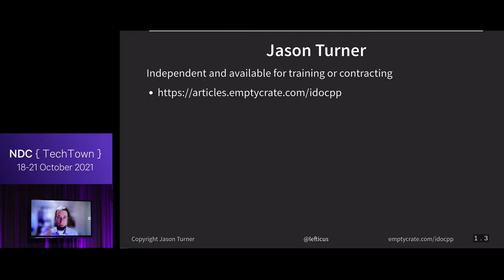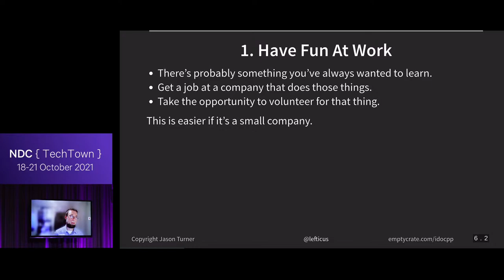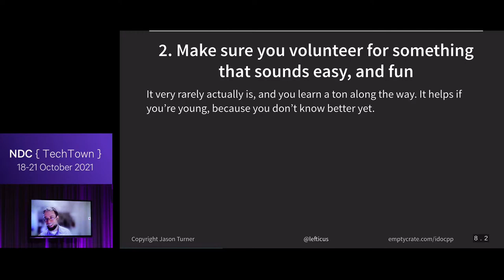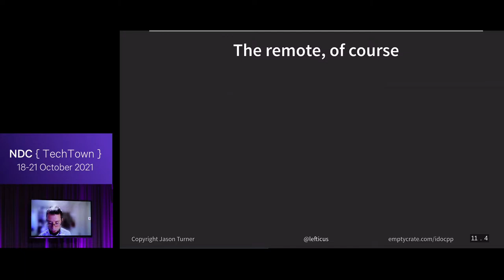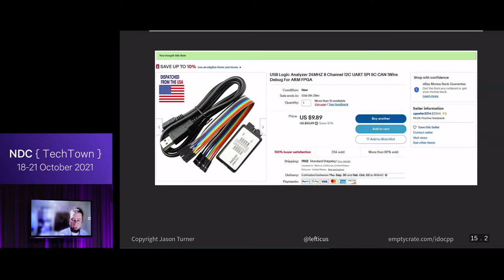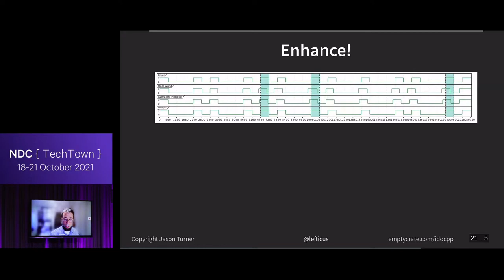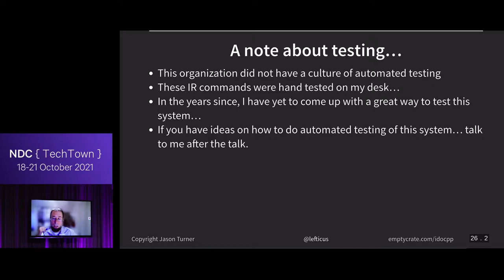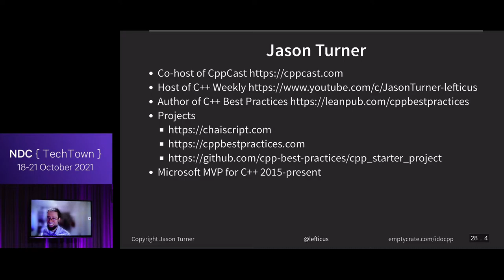NDC TechTown 2021 Keynote - Garbage In, Pearls Out? - Jason Turner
See the full agenda at ndctechtown.com

Some ideas on how to get the most of your job, have fun, and learn new things. All while looking back at a project I worked on almost 15 years ago where, with a little bit of knowledge, I was able to produce more reliable and higher quality output than the input I was processing.